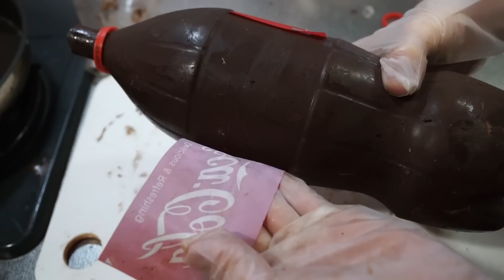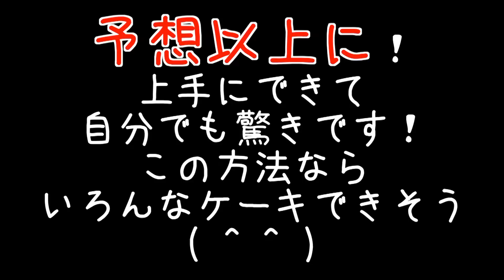コカ・コーラのボトル型ケーキ作りに挑戦してみた！ Coca-Cola cake